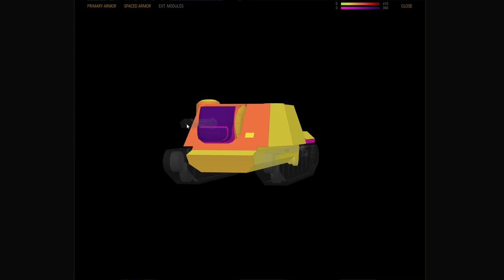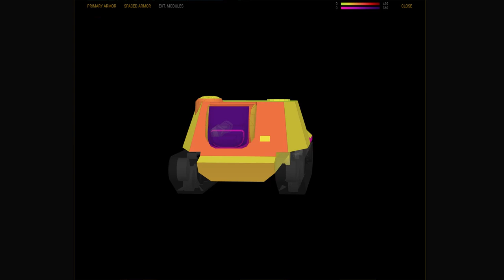WZ-111G FT - recenze z testserveru Patche 5.8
V tomto videu se podíváme na zbrusu novou devítku z nově příchozí čínské linie stíhačů tanků, která se právě teď nachází na testserveru!
Njoy!

Played on PC (i5 6600 K, MSi GeForce 1060 3G, 2x HyperX Fury 8GB) / iPad 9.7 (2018)
Recorded via NVidia Shadow Play / OBS Studio
Edited via Pinnacle Studio 17 Ultimate

More info about me, my equipment, my „in game goals“, my premium tanks collection, or the list of donaters can be found on my Twitch channel